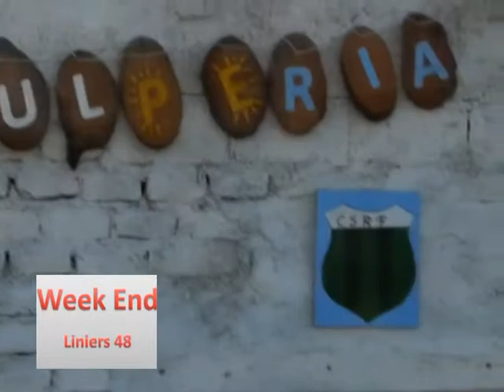EL CLUB SPORTIVO Y RECREATIVO GRAL FOTHERINGHAM RE INAUGURÓ EL PREDIO DE LOS EUCALIPTUS RADIO IMAGE